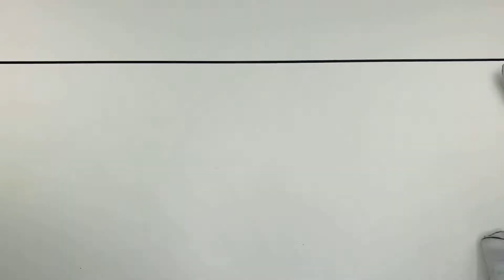DIY simple chiffon blouse/fits size Small-Large easy cut and sew steps.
Hello family , today we are sewing a chiffon summer blouse embellish with African print, and with string elastic. Come have fun and learn with me😊

Size: Small to Large
Material: chiffon and woodin African print

How to cut and sew baby shorts How to take body measurements

Editing: iMovie